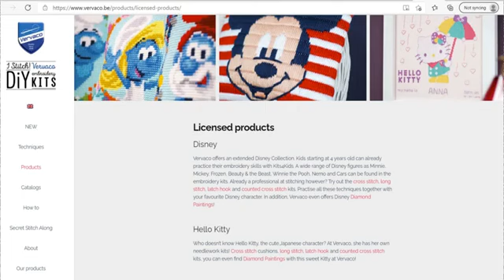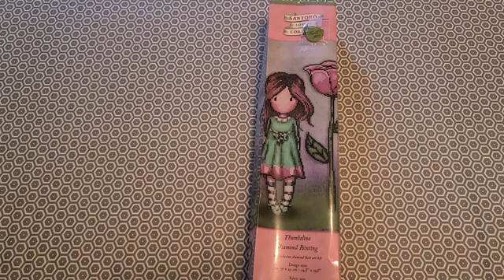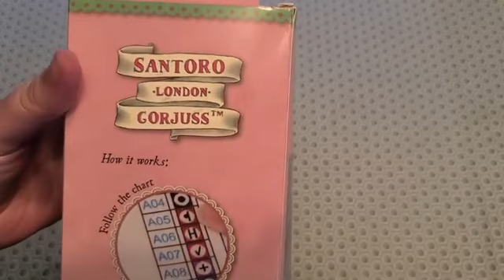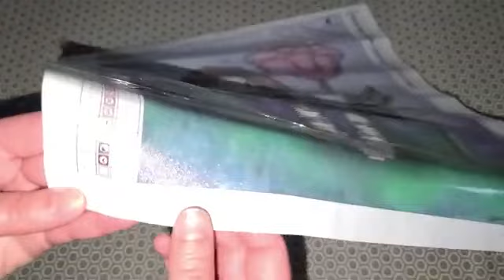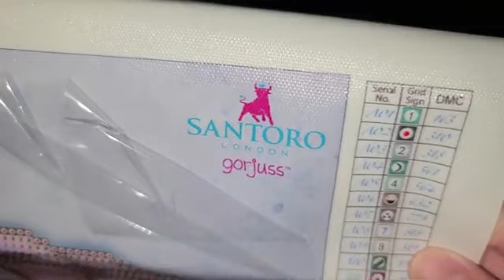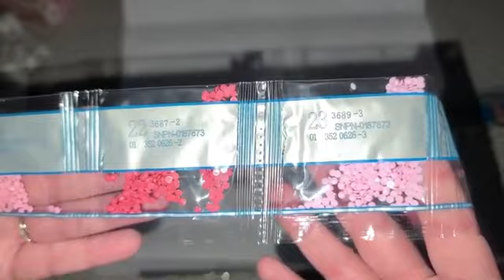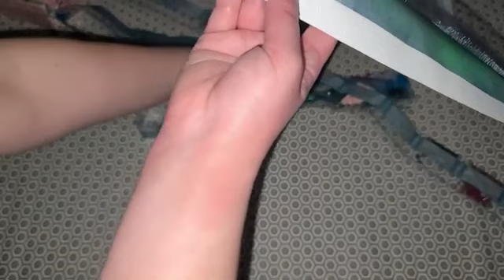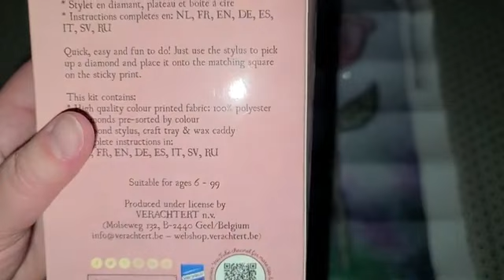Unboxing de diamond painting de Vervaco Thumbelina de Suzanne Woolcott 1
rabais de 15% chez Diamond Art Club
ou
code: LAURENEB